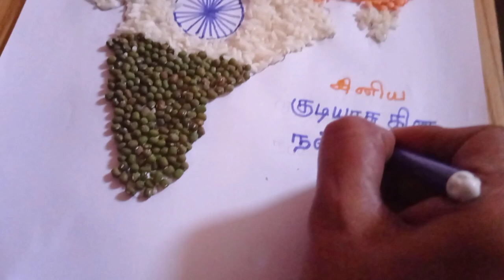Republic day drawing | indian map drawing happy republic day